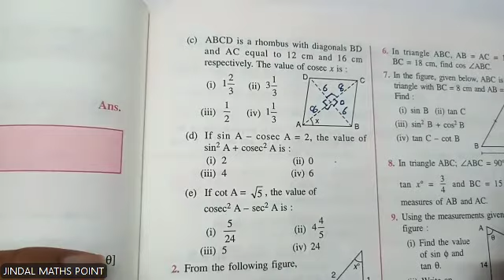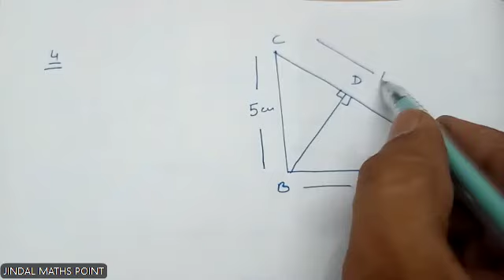ICSE Class 9 (2024-25) Ch-22 Trigonometrical Ratios Ex-22(B) From Selina Concise Lecture-2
It seems like you are referring to Chapter 22, which likely involves trigonometrical ratios in a mathematics or trigonometry context. Trigonometric ratios are mathematical relationships between the angles and sides of triangles. The primary trigonometric ratios are sine (sin), cosine (cos), and tangent (tan), which are defined as follows:

Sine (sin θ): In a right-angled triangle, the sine of an angle is the ratio of the length of the side opposite the angle to the length of the hypotenuse.
sin(θ)=
Hypotenuse
Opposite side

Cosine (cos θ): The cosine of an angle is the ratio of the length of the adjacent side to the length of the hypotenuse.

Adjacent side
Hypotenuse
cos(θ)=
Hypotenuse
Adjacent side

Tangent (tan θ): The tangent of an angle is the ratio of the length of the side opposite the angle to the length of the adjacent side.

tan
Opposite side
Adjacent side
tan(θ)=
Adjacent side
Opposite side

These ratios are fundamental in trigonometry and are widely used to solve problems involving triangles and periodic phenomena.